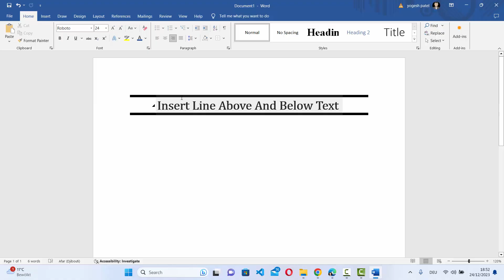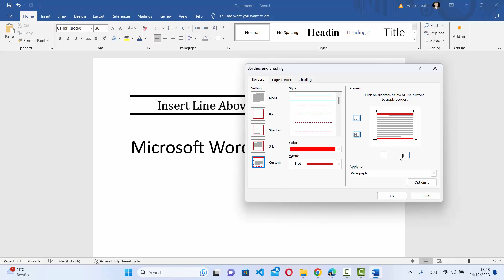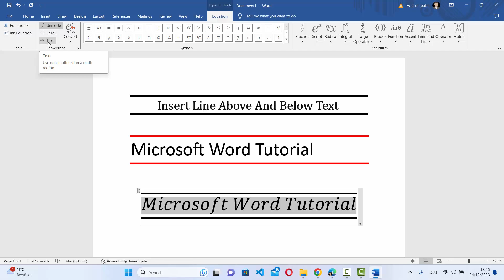How To Insert Line Above And Below Text In Word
Title: "Formatting Finesse: How To Insert Lines Above and Below Text in Microsoft Word | Word Text Styling Tutorial"

Welcome to our tutorial on inserting lines above and below text in Microsoft Word! In this step-by-step guide, we'll walk you through the process of enhancing your Word documents by adding lines for improved visual appeal and organization. Whether you're working on a report, essay, or any Word project that demands a polished appearance, this tutorial is here to help you achieve formatting finesse.

📄 **Why Insert Lines Above and Below Text in MS Word?**
Discover the visual benefits of adding lines to your document, providing a structured and organized appearance. Learn how this simple formatting choice can enhance readability and create a professional look.

- **Inserting Lines Above Text:** Explore techniques for adding horizontal lines above selected text in Microsoft Word.
- **Inserting Lines Below Text:** Learn how to insert horizontal lines below specific text to enhance document structure.
- **Customizing Line Styles and Thickness:** Understand how to tailor the appearance of lines, including styles and thickness.

📐 **Step-by-Step Line Insertion Process:**
Follow our easy-to-follow instructions and examples to gain hands-on experience with inserting lines above and below text in MS Word. From accessing the design options to adjusting line parameters, we'll guide you through the process seamlessly.

🖌️ **Additional Text Styling Tips:**
Explore additional text styling tips, including font choices, spacing, and other formatting options to elevate the overall design of your Word documents.

👩‍💻 **Troubleshooting Tips:**
Encounter any challenges during the line insertion process? No worries! We've included troubleshooting tips to address common issues and ensure a seamless integration of lines in Microsoft Word.

Enhance your document design with our tutorial on inserting lines above and below text in Microsoft Word. Watch the guide, follow the steps, and achieve formatting finesse in your Word projects. Hit play now and unlock the potential of polished document styling! 📄✨🖌️